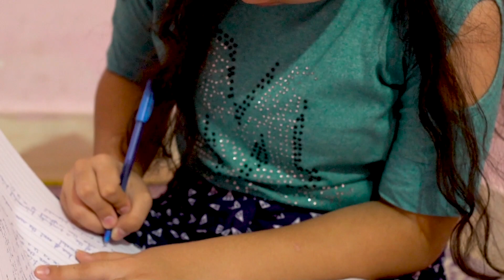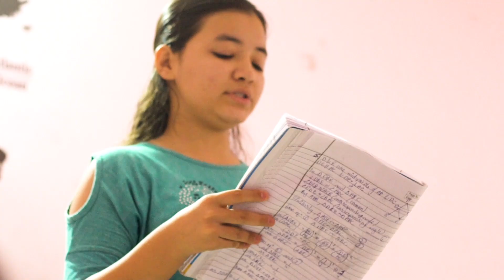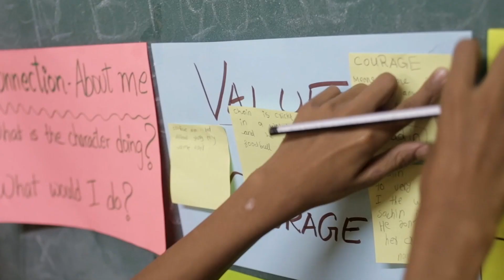Kusum Has Found Her Voice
Kusum, a Teach For India student, looks back on her journey as a student within a system that is far from perfect. She reflects on the idea of children as change makers and equal partnership between educators and students.

Her goal is to become a teacher herself and create a life-changing impact on her students - just like her Didis and Bhaiyas did on hers.